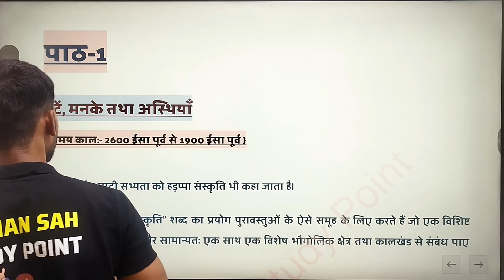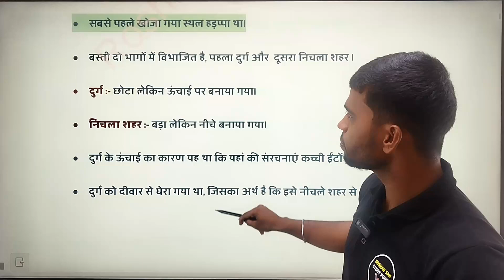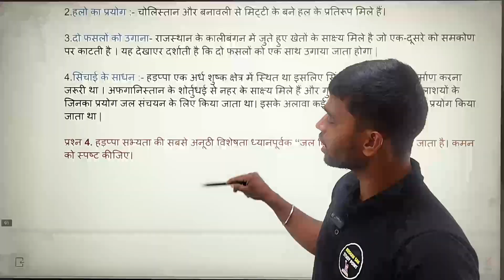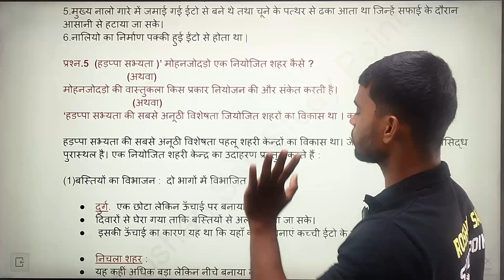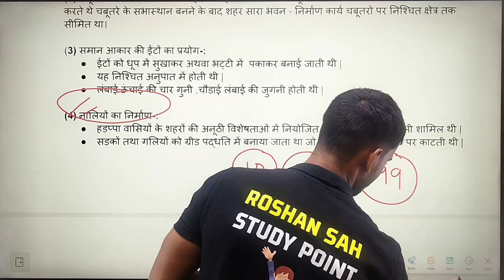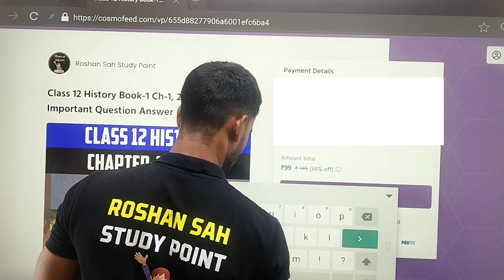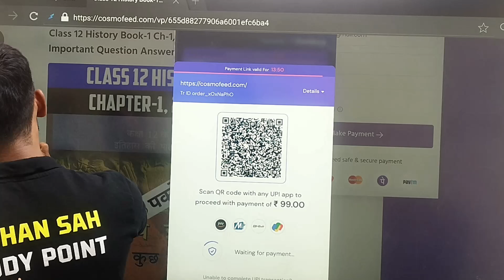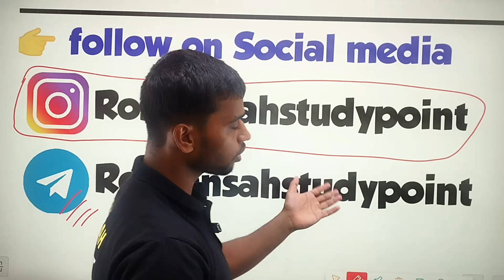Class 12 History Notes PDF || Best Notes Of History Class 12 || Session 2024-25